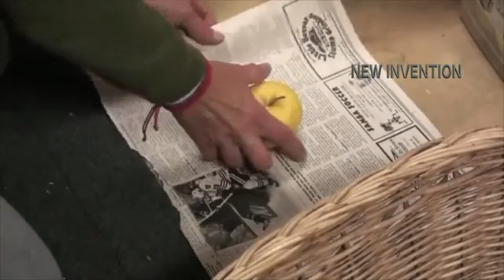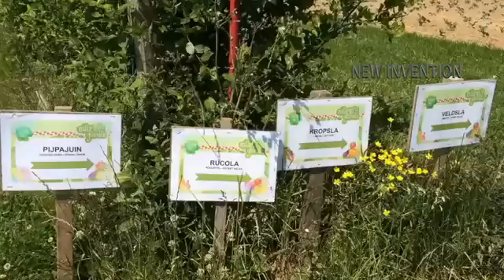Automatic Harvesting Machine Latest Technology Farming